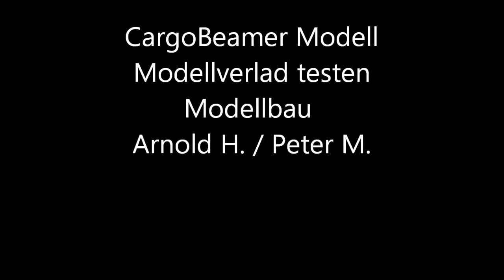Mein Film wmv CargoBeamer Modellverlad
Modellverlad testen